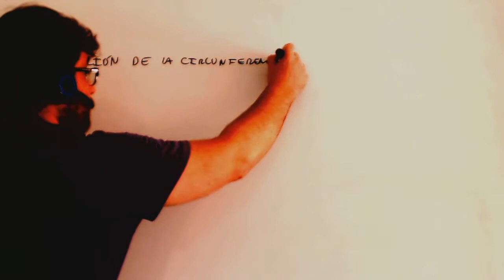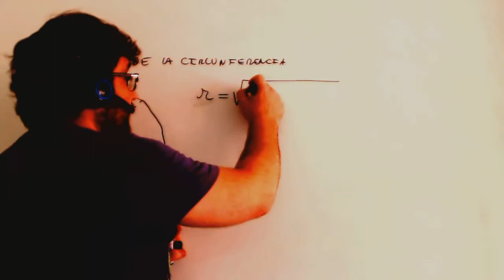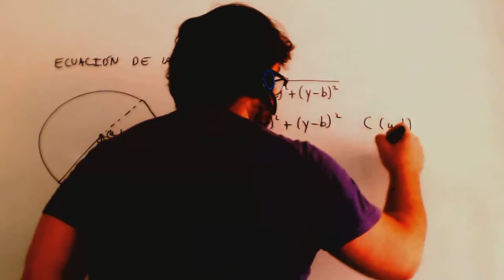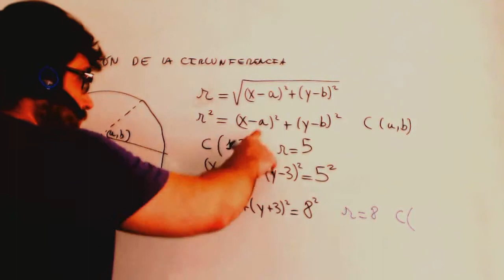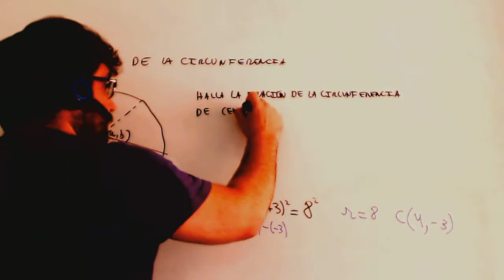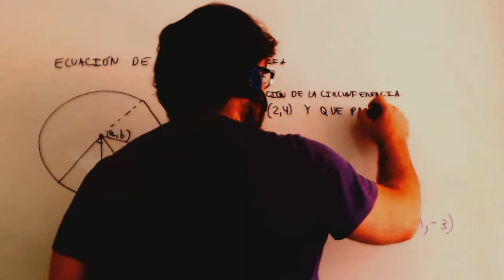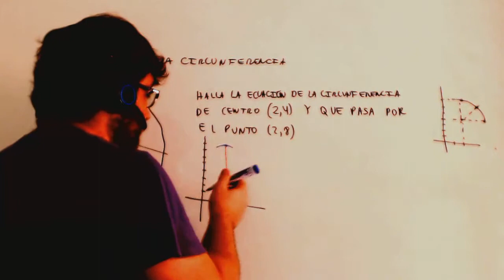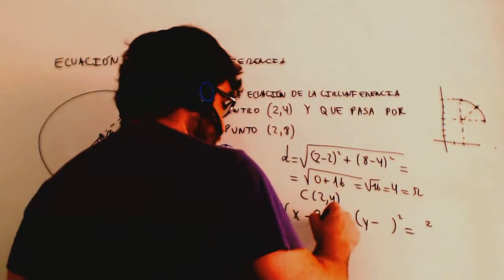Ecuacion de la circunferencia Matematicas 4º ESO Academia Usero Estepona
Ecuacion de la circunferencia Matematicas 4º ESO